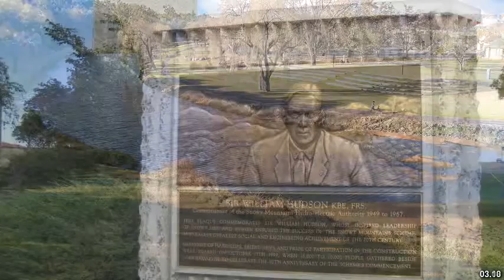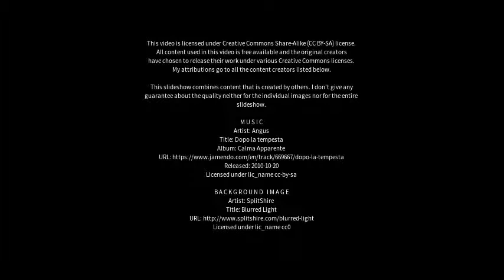Best places to visit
Best places to visit - Capertee (Australia) Best places to visit - Slideshows from all over the world - City trips, nature pictures, etc.